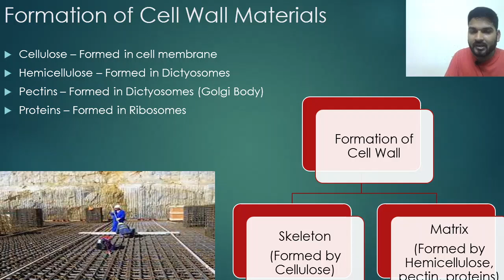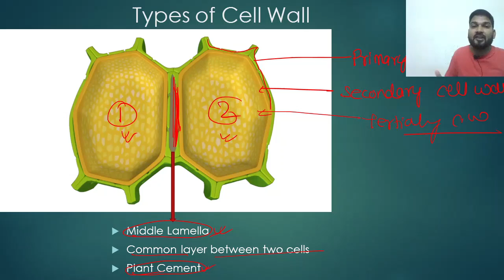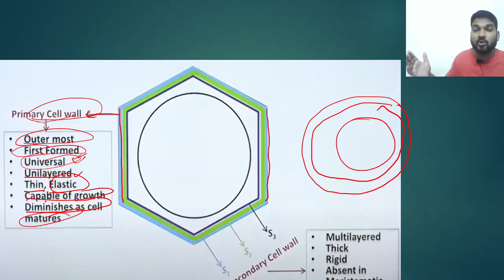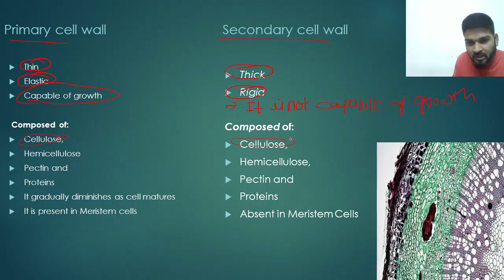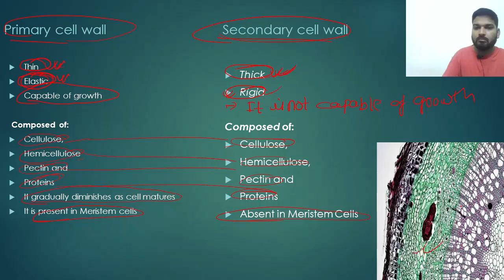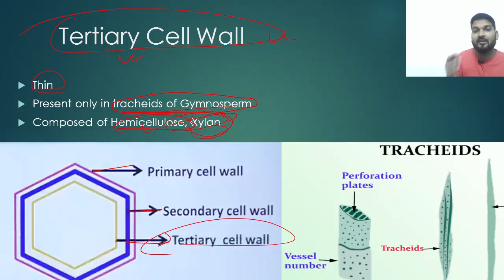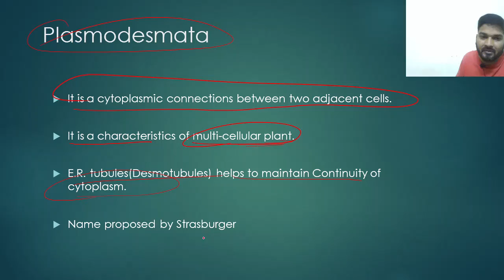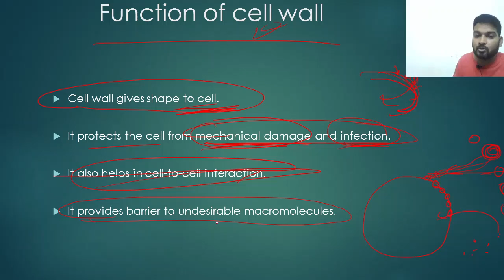Cell wall 2 I Cell the unit of life I Class 11th Biology I Easiest explanation I Part 2